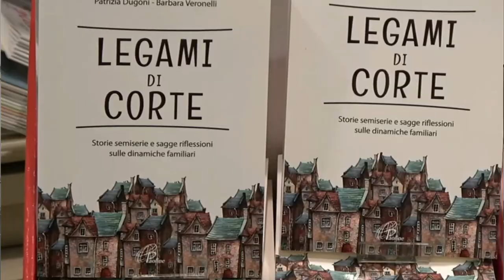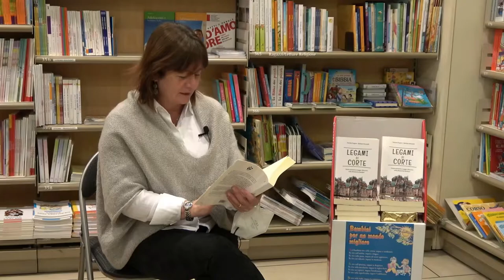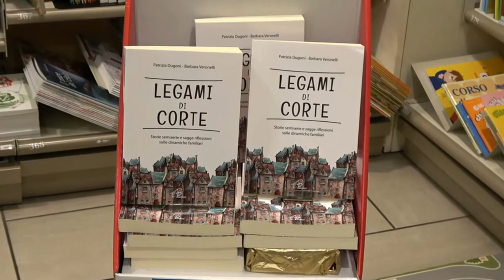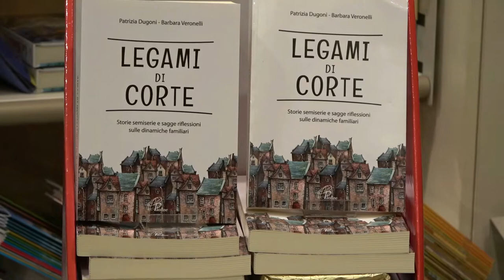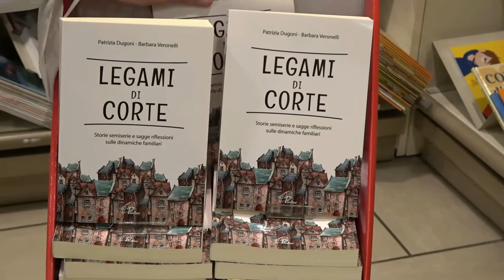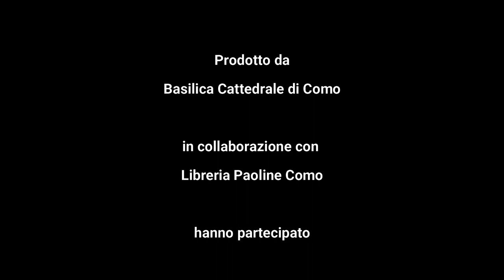18 marzo 2021 - Un libro al mese - Legami di corte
In collaborazione con la libreria Paoline

‘Legami di corte, storie semiserie e sagge riflessioni sulle dinamiche familiari” di Patrizia Dugoni e l’erbese Barbara Veronelli
“Legami di Corte – spiegano le autrici – è il nome del residence dove vivono le famiglie le cui vicende sono raccontate con ironia nel libro. Tutte con cognomi curiosi, tutte con membri un po’ buffi, tutte o quasi con figli da zero a dieci anni. Le storie sono accompagnate da chiare riflessioni, che individuano le dinamiche relazionali presenti nelle diverse famiglie: quella in difficoltà per la nascita del bebè, quella che ha smarrito il legame di coppia, quella in balia dello smartphone, quella in ansia per l’ingresso del figlio a scuola. Ogni capitolo si conclude con suggerimenti per affrontare il tema anche attraverso attività, film, libri, musica e opere d’arte. Il libro nasce dal lavoro svolto dalle autrici, psicologhe-psicoterapeute, con i genitori, soprattutto nei gruppi che conducono. Gruppi in cui il confronto si concentra sulle differenti funzioni che il genitore affina nel suo ruolo per far fronte ai bisogni dei propri figli (attaccamento, protezione, regolazione, stimolazione, guida, contenimento). L’abitudine all’ascolto di sé e della propria storia, le idee e le proposte degli altri, possono aiutare a mettere ordine, trovare soluzioni alternative, scoprire nuove abilità e, non ultimo, rigenerarsi e scoprirsi molto più resilienti”.
Tutto questo le autrici lo riportano nel libro, nelle storie e nelle riflessioni che esso offre. Si legge nell’introduzione: “L’idea di scrivere sulla famiglia e sulle storie familiari nasce dal desiderio di rivedere in chiave ironica la realtà che ci circonda al fine di renderla più facile da comprendere (sperando di riuscirvi) e meno complicata di quanto possa apparire. Il testo non vuole essere un trattato di psicologia ma ha la pretesa di poter diventare utile, senza essere didattico, magari divertendo un po’. Si rivolge ai genitori e agli addetti ai lavori che hanno voglia di prendersi in giro nel loro ruolo, senza per questo dimenticarsi delle loro funzioni”.
Immergendosi nei racconti e nei commenti e divertendosi con le attività suggerite, il lettore potrà sorridere e comprendere e riflettere, in modo leggero ma mai superficiale, sulle varie dinamiche familiari. Prendendo sempre più consapevolezza che la costruzione della famiglia è un impegno quotidiano, a volte faticoso, spesso ricco di soddisfazioni.

Note sulle Autrici
Patrizia Dugoni, autrice delle storie semiserie, è psicologa-psicoterapeuta clinica a indirizzo integrato. Esperta in psicologia giuridica e delle dipendenze, ha svolto consulenza per enti pubblici. Consulente tecnico di parte per genitori in separazione, svolge attività clinica con adulti, coppie, famiglie e insegna in una scuola di specializzazione in psicoterapia.

Barbara Veronelli, autrice delle sagge riflessioni, psicologa-psicoterapeuta sistemico-relazionale, è esperta in terapia familiare e si dedica all’attività clinica con minori, coppie e famiglie. Tecnico d’ufficio per il tribunale, collabora con scuole, servizi di tutela dei minori e di neuropsichiatria infantile.